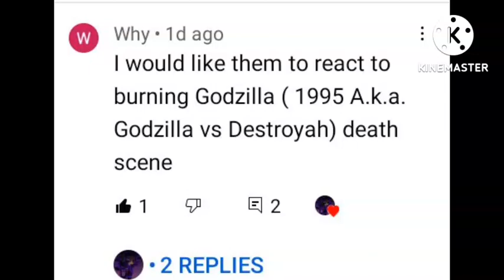female Kaijus react to the death of Godzilla (Godzilla vs destroyer 1995)